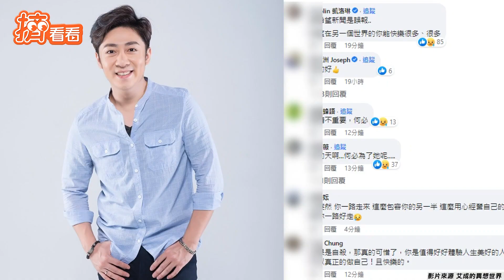王瞳「眼神空洞」低調走出殯儀館 艾成遺體相驗結束夫妻「天人永隔」｜TVBS新聞｜擠看看